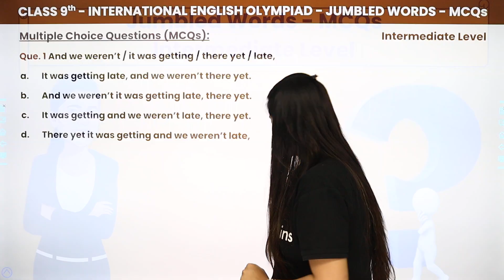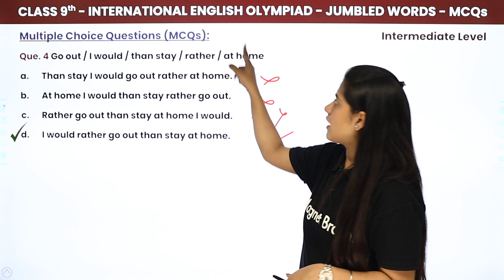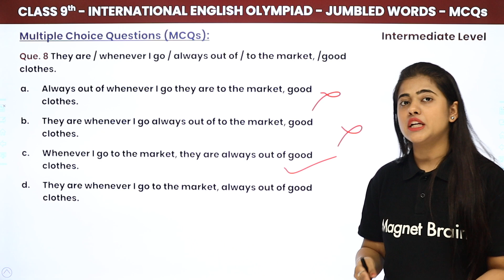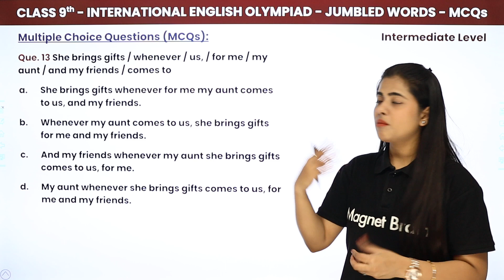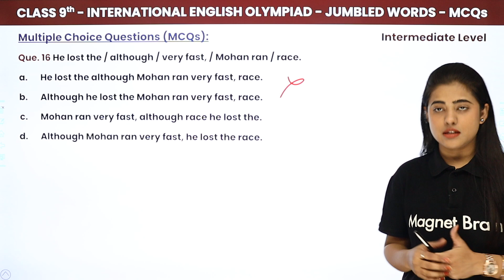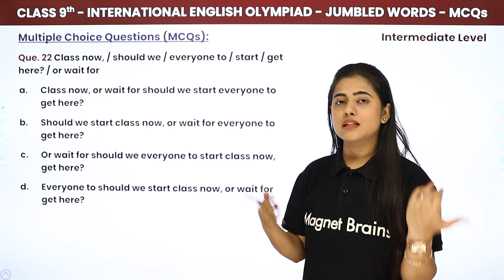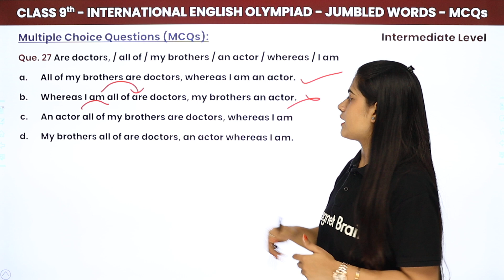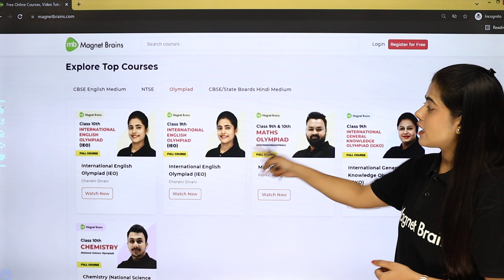Jumbled Words (30 MCQs)- Intermediate Level | Class 9 International English Olympiad (IEO) | 2024-25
✔️ Class: 9th
✔️ Subject: International English Olympiad (IEO)
✔️ Chapter: Jumbled Words
✔️ Topic Name: Jumbled Words (30 MCQs) - Intermediate Level
✔️ Topics Covered in This Video (By Chandni Mam): In this video, Chandni Mam discusses 30 multiple-choice questions (MCQs) on jumbled words, tailored for students preparing for the International English Olympiad (IEO) at the intermediate level. Each question is solved with clear explanations, helping learners enhance their vocabulary and word arrangement skills. This engaging session is perfect for honing your language abilities while preparing for the IEO.
00:00 Introduction
02:36 Question No. 1 to 10
18:41 Question No. 11 to 20
34:36 Question No. 21 to 30

jumbled words practice
intermediate level english mcqs
vocabulary enhancement for ieo
jumbled words techniques
english olympiad preparation
solving jumbled words
language skills for students
mcqs for english language
word arrangement challenges
english comprehension exercises
improving vocabulary for exams